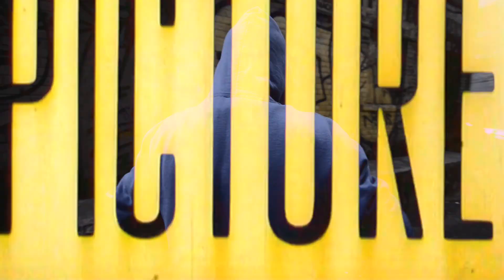1 BY 1 "// OFFICIAL MUSIC VIDEO // BARACUDA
Music Video Directed by Patrick Younger @illashootxr

Filmed in Toronto, ON.

qz Special thanks to EVERYONE involved in this video. We appreciate you.